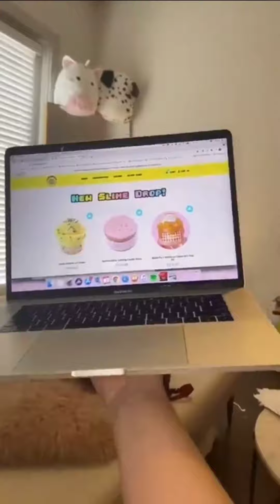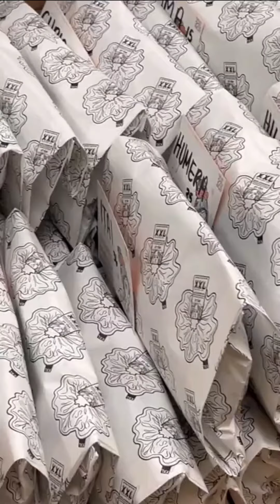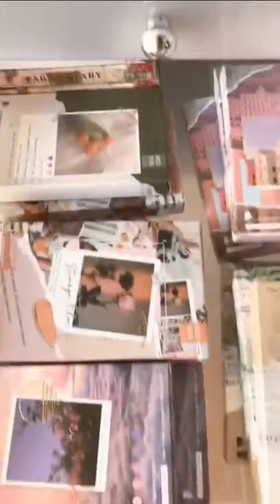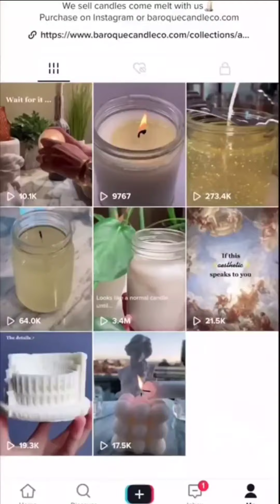Small business | Compilation